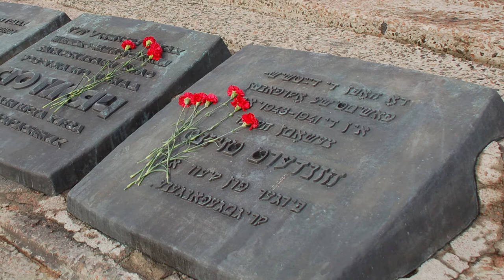BabynYar - 'The story of Babyn Yar is unique and different'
The European Parliament hosted an exhibition about the Babyn Yar Holocaust Memorial Centre. The exhibit takes the viewers through the history of the Kyiv Jews before and after the second world war. The centre shares the biographies , photos and stories behind those executed. EU Reporter spoke to the head of communications for the Babyn Yar Holocaust Memorial Centre, Myron Wasylyk and Polish MEP Marek Belka (S&D)